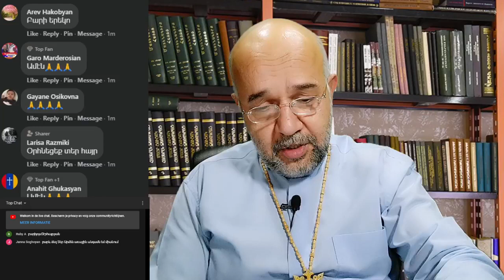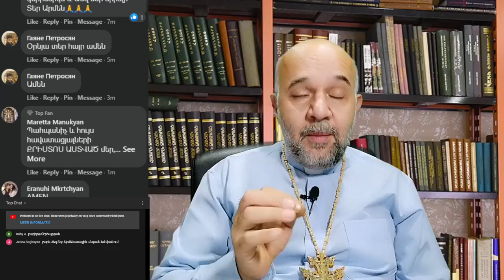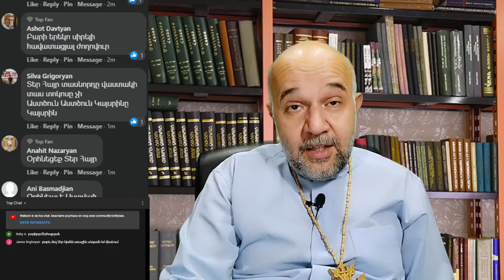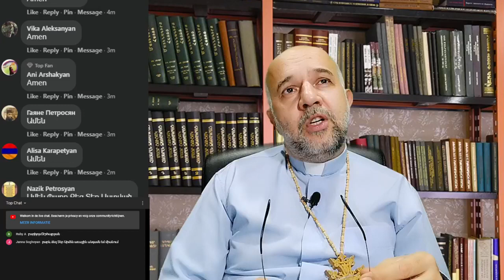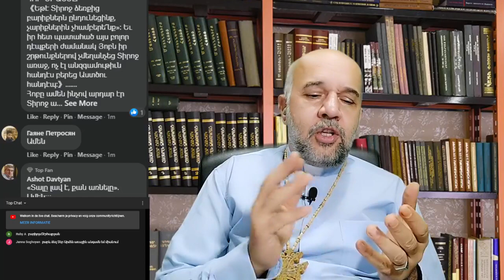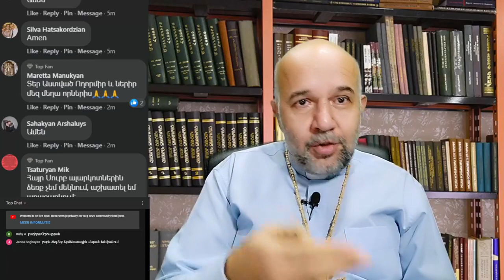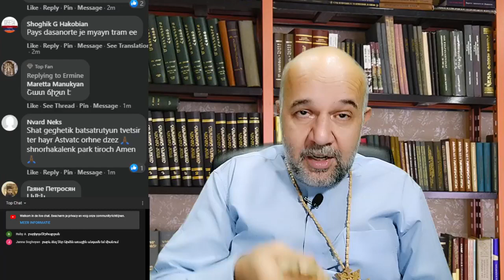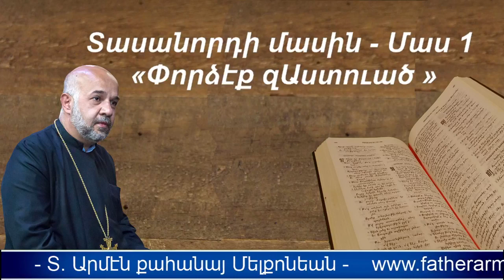Տասանորդի մասին - «Փորձէք զԱստուած » _ Հայ առաքելական եկեղեցի, հոգևոր քարոզներ, hogevor qarozner,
Տասանորդի մասին - «Փորձէք զԱստուած »
Բոլոր տասանորդները Գանձատուն բերէք, որպէս զի իմ տանս մէջ պաշար ըլլայ: Ասով զիս փորձէք կըսէ զօրքերու Տէրը: Թէ արդեօ՞ք ձեզի երկնքի պատուհանները պիտի չբանա՞մ ու ձեզի օրհնութիւն փաշխեմ, այդքան շատ որ բաւական տեղ չըլլայ: Մաղ 3:10

Արմէն քահանայ Մելքոնեան
Antwerpen - Belgium